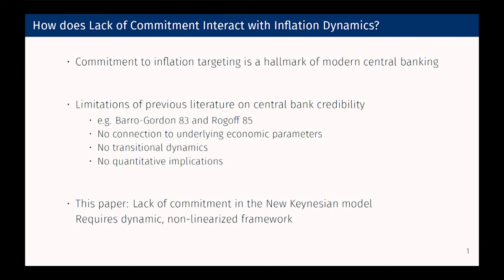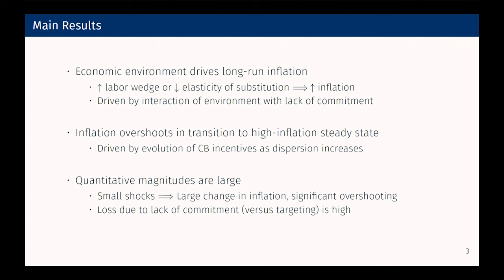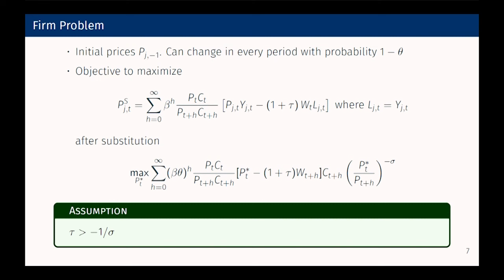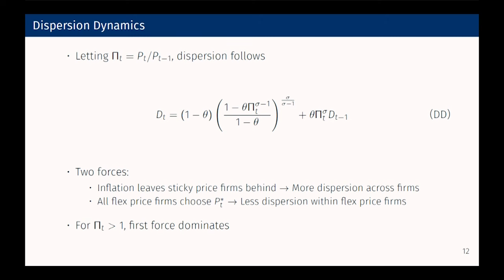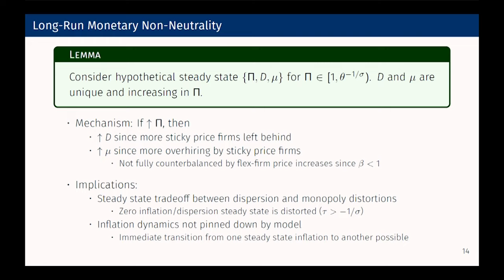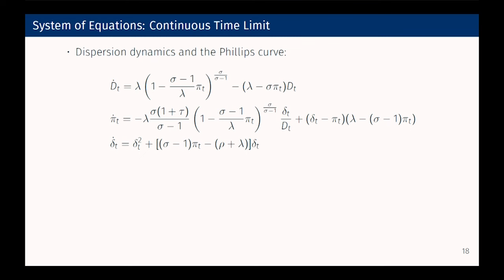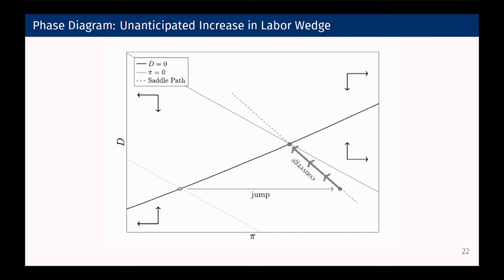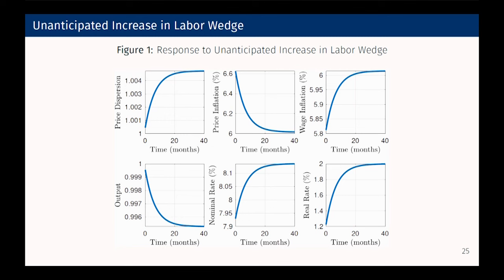Ninth ECB Annual Research Conference 2024: Session 5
Session 5:

Chair: Philipp Hartmann, European Central Bank

Monetary policy without commitment
Hassan Afrouzi, Columbia University
Marina Halac, Yale University
Kenneth S. Rogoff, Harvard University
Pierre Yared*, Columbia University
Discussant: Albert Marcet, CREI and Universitat Pompeu Fabra

The secular decline of bank balance sheet lending
Greg Buchak, Stanford University
Gregor Matvos, Northwestern University
Tomasz Piskorski, Columbia University
Amit Seru*, Stanford University
Discussant: Neeltje van Horen, Bank of England and University of Amsterdam